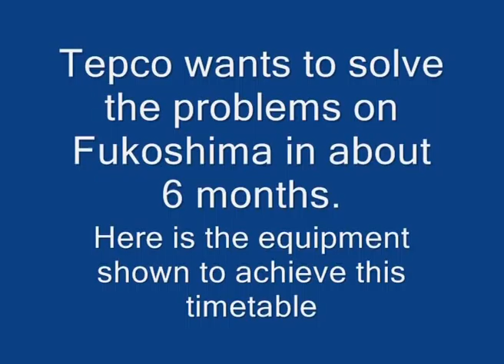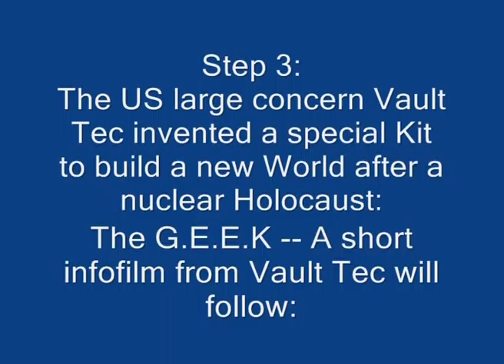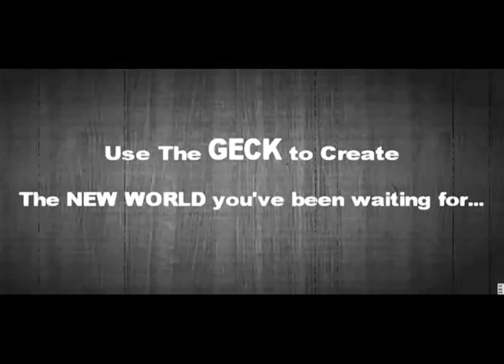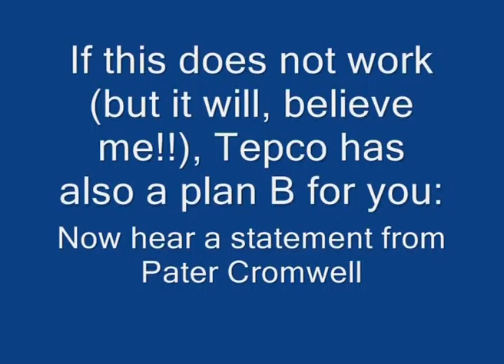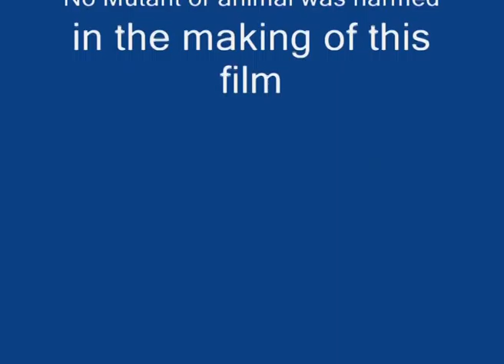Tepco -- For Germany.avi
This is a satirical Statement from me to show how insane and ill some people are who are thinking, that nuclear power plants are absolutely save and nuclear radiation is really harmless -- Now you can see it in Germany, too!!